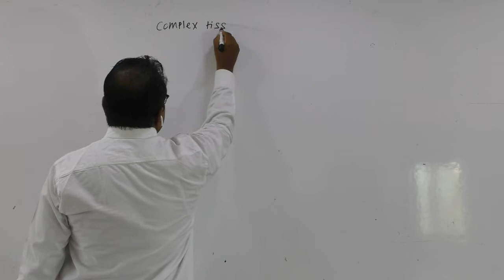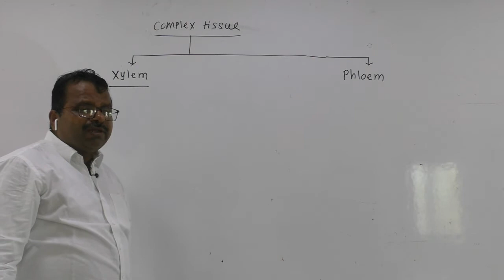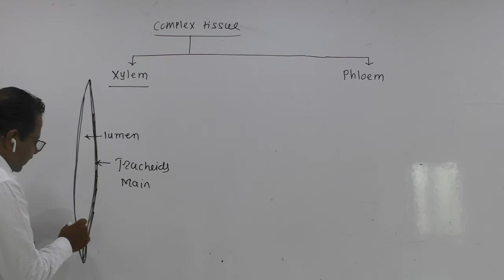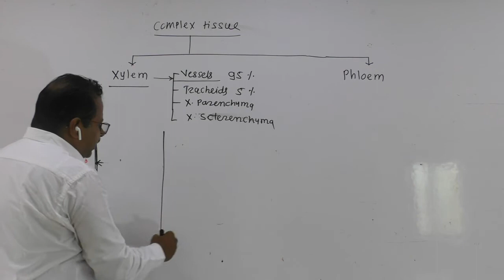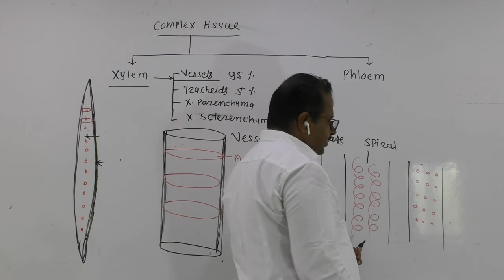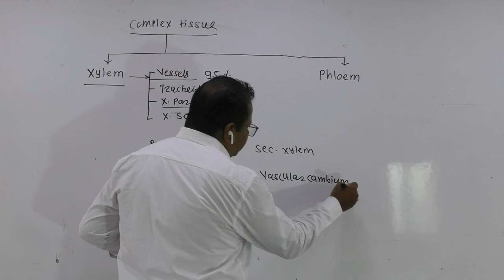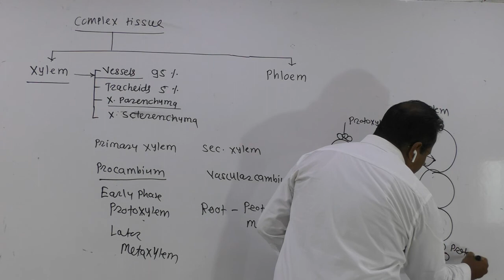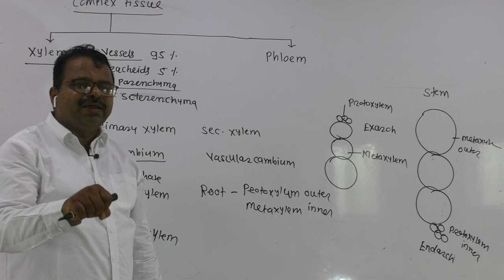5 Anatomy of floweing plants Xylem